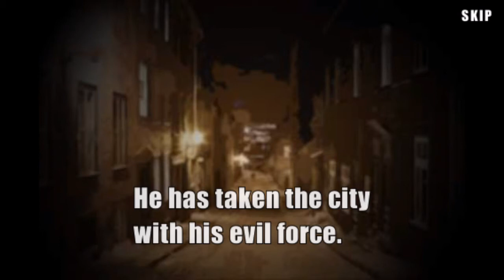3d Stick Boy Fight - Gameplay Walkthrough for Android/IOS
Hello! This is the walkthrough and gameplay of the popular game3d Stick Boy Fight for Android/IOS